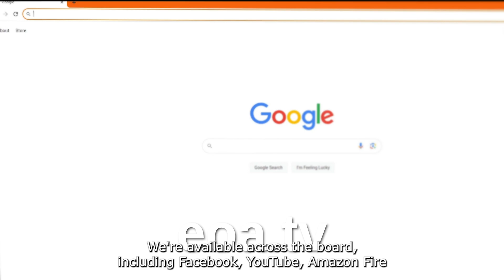EOAlive 2024 Commercial